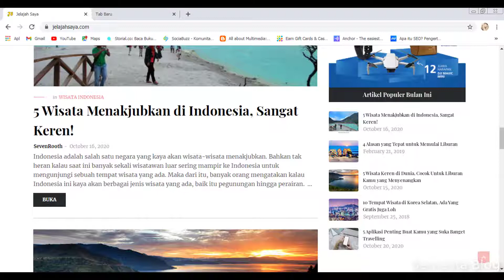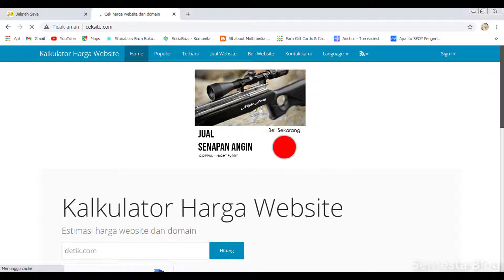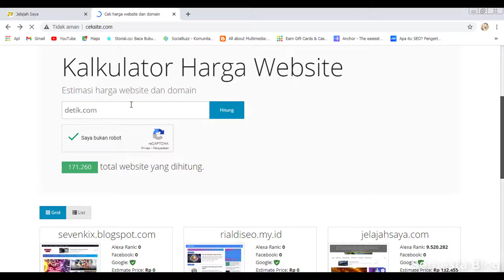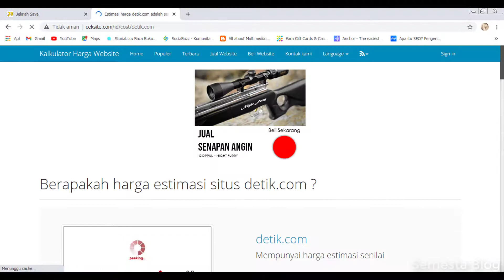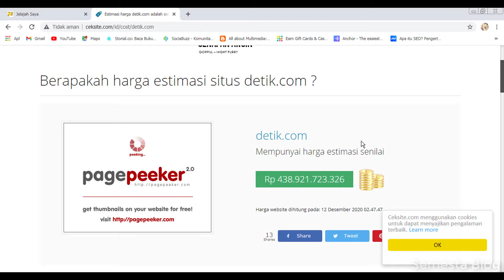Cara Menentukan Harga Website dan Blog Dengan Mudah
Halo teman-teman, di video kali ini Saya akan berbagi informasi bagaimana menentukan harga dari sebuah webiste ataupun blog dengan mudah.
Jika nantinya teman-teman akan membeli atau menjual website, cara ini bisa di pakai untuk menentukan harganya.

Punya kemampuan Desain Kaos ? Tunjukkan kreativitas kamu Klik Link dibawah

Tertarik membuat Blog ? Klik link dibawah ini